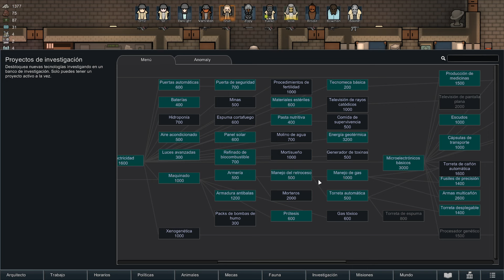EMBOSCADA DE LOS CARNIMASA | ANOMALY | RIMWORLD Gameplay Español e33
Juego una partida plagada de mods emarcados en la fantasía medieval, con muchos magos bolas de fuego y esas movidas que tanto nos gustan pero tantos problemas nos trae... Rimworld es simulador de colonias de ciencia ficción dirigido por una brillante Inteligencia Artificial que narrará la historia. Genera historias al simular psicología, ecología, combate, clima, biomas, diplomacia, relaciones interpersonales, arte, medicina, comercio y mucho más.